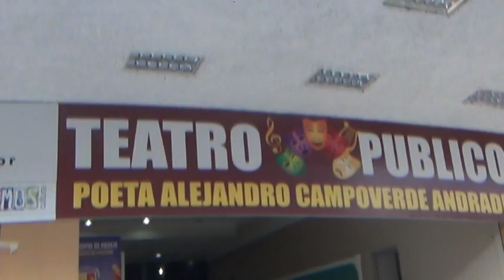COMERCIANTES DE LA PLAZA SAN ANTONIO RECIBIERON CAPACITACIÓN SOBRE MANIPULACIÓN DE ALIMENTOS.